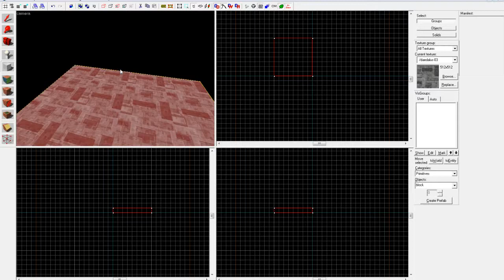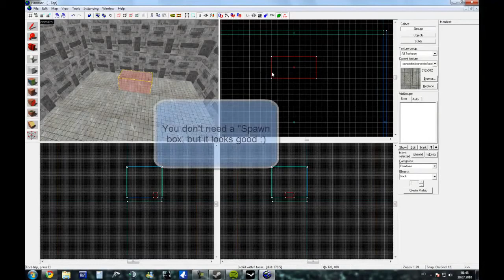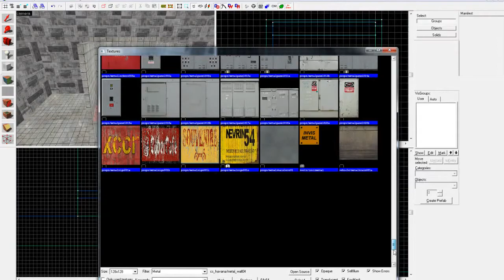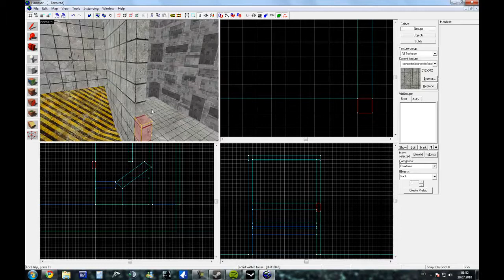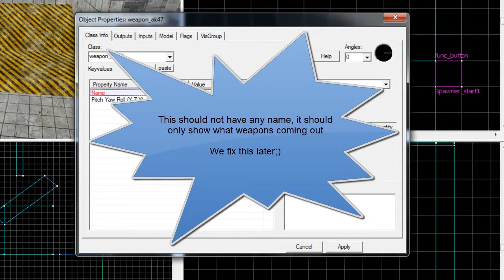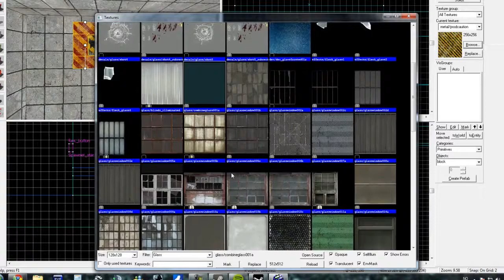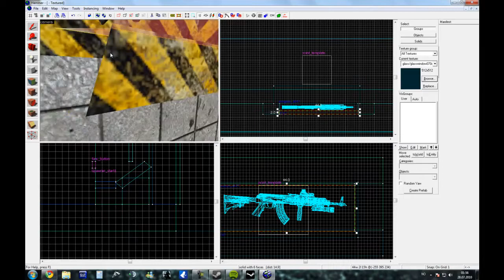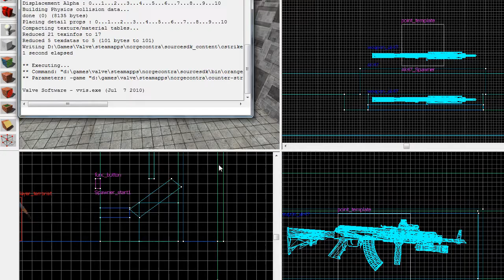How to make a weapond spawn box in SDK Hammer